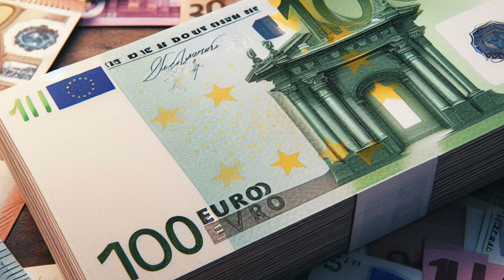Santa Teresa de Jesús VS Princesa de Éboli: Crisis y fuga en el convento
Hoy os voy a contar una historia que, si esto fuera posible, habría acaparado la atención y las portadas de toda la PRENSA DEL CORAZÓN del siglo XVI, no te la pierdas porque la historia de hoy no tiene desperdicio. La protagonista de nuestra historia es nada más y nada menos que, Ana de Mendoza de la Cerda, PRINCESA DE ÉBOLI, una de las mujeres más poderosas de la corte de Felipe II. Y que fue calificada en el pasado como MUJER FATAL. Una mujer acostumbrada a una vida de lujo y a contar con una amplia servidumbre a su disposición.
En el siglo XVI, en la historia de España hay un suceso muy poco conocido, el enfrentamiento de la princesa de Éboli con Santa Teresa de Jesís, conocida enbtonces como TERESA DE AVILA, pero antes de tratar este asunto veamos algo de la biografía de la Princesa de Éboli:
Ana Mendoza de la Cerda, con solo 12 años se casó con Ruy Gómez, se trataba ni más ni menos que todo un consejero y amigo de la infancia del mismísimo FELIPE II. De ella incluso se dijo que fue amante del mismísimo rey Felipe II, además de serlo de su secretario, Antonio Pérez, con quien al final la termina liando parda por un asunto de espionaje que terminó muy mal para ella.
Apreciada inicialmente por Felipe II, Ana de Mendoza de la Cerda, terminó siendo llamada "la marrana", por el rey. Pero no anticipemos acontecimientos porque voy a contarte una curiosa historia en la que el tremendo enfrentamiento entre SANTA TERESA DE JESÚS y la Princesa de Éboli, terminó en fuga nocturna de las monjas de el convento del Carmen de Pastrana. La Princesa de Éboli además de influyente y poderosa, resultó una mujer tremendamente mandona y avasalladora a pesar de ser más bien bajita.
Lo que hizo inevitable el enfrentamiento con las monjas de su convento de la villa de Pastrana. Aunque el rey Felipe II terminó dándole la razón a Santa Teresa de Jesús y mediando en el asunto. En Pastrana precisamente terminaría sus días Ana de Mendoza, siendo recluida por orden del propio rey Felipe II al verse involucrada en el asesinato de Juan de Escobedo, secretario de Juan de Austria a manos de cinco sicarios. Según parece Juan de Escobedo había descubierto las relaciones que ella mantenía con Antonio Pérez, secretario de Felipe II y otros turbios asuntos de espionaje.

Música de fondo: Cuarteto de cuerda n.º 15 en re menor, K 421, Public Domain Mark 1.0 Universal
Música de la intro: Inspiring Triumphant Trailer. Draganov Veaceslav (Draganov89)